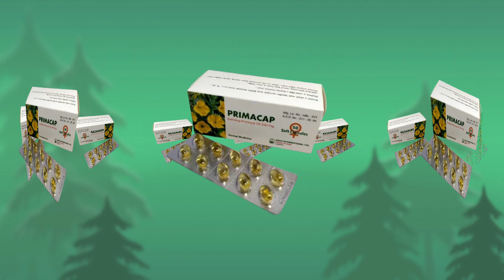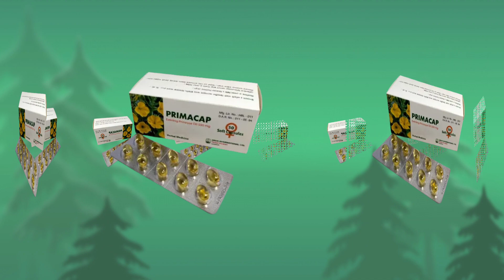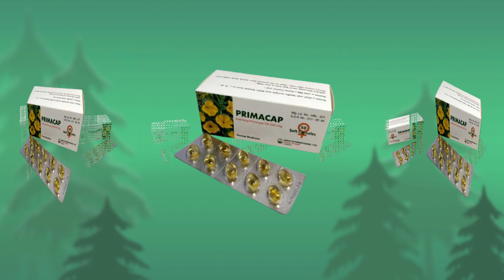Primacap 500 mg capsule খাওয়ার উপকারিতা | primacap capsule reviews